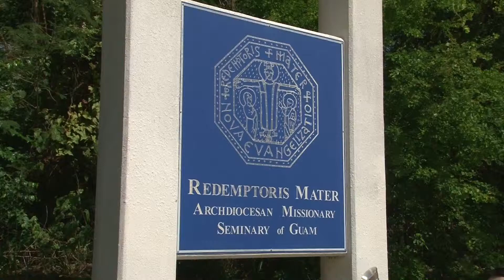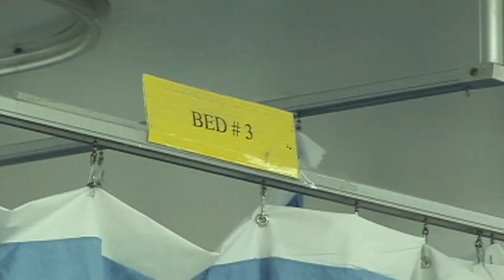NEWSNOW PART 2 Dec 30 2014